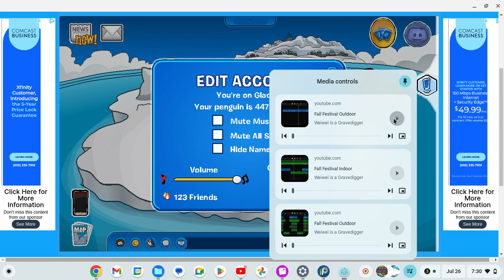Dancing Dragons Usher in the New Year Day 2